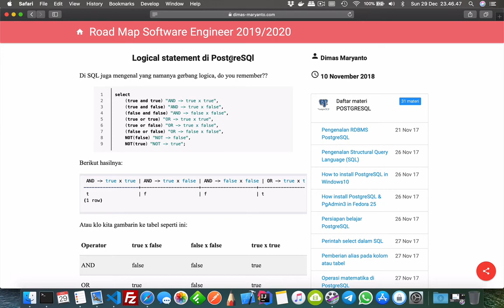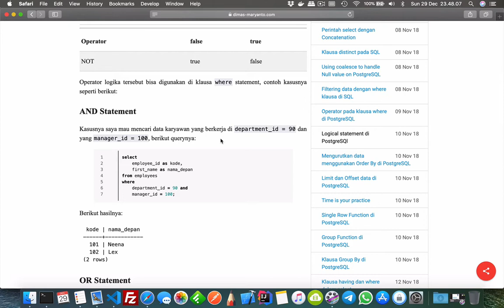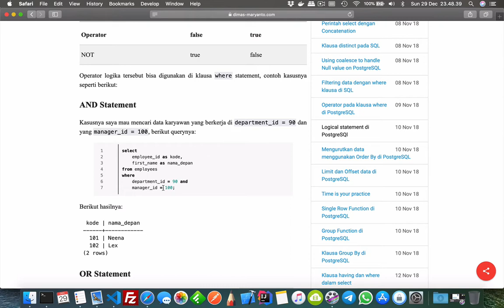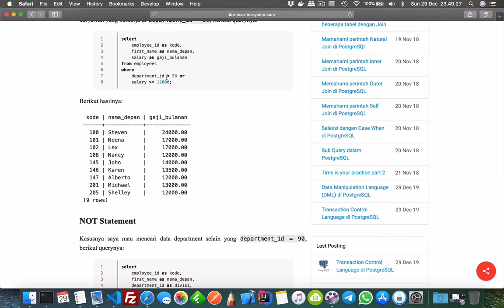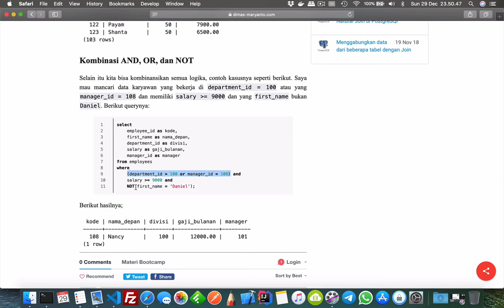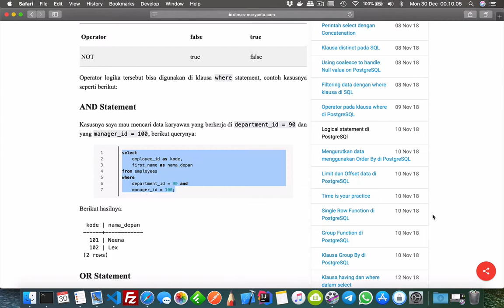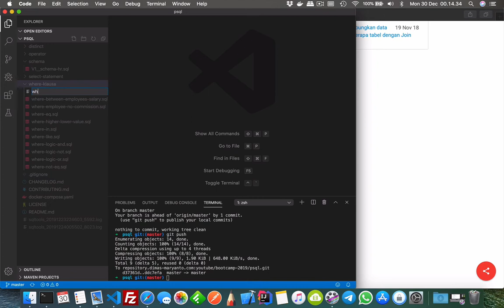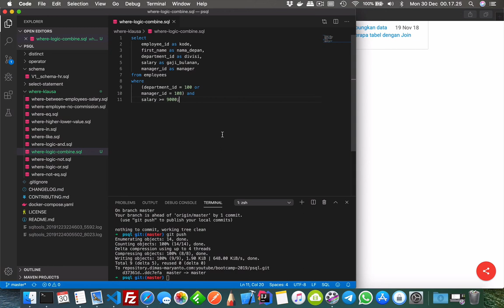#08 - Operator for Filter data dengan where clause di PostgreSQL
Pembahasan tentang sql pada

Materi:
1. Operator and pada where klausa
2. Operator or pada where klausa
3. Opeartor not pada where klausa
4. Kombinasi operator berserta priority pada where klausa